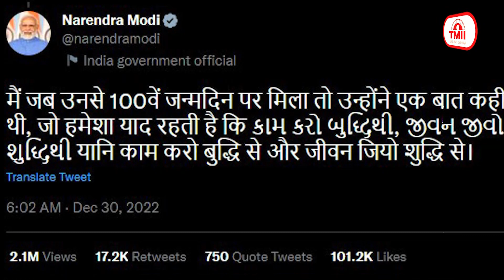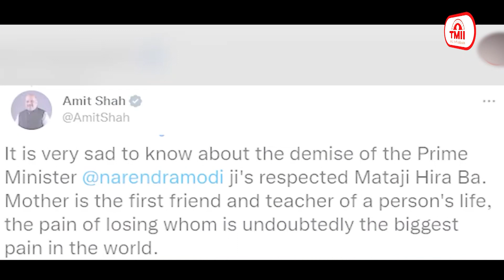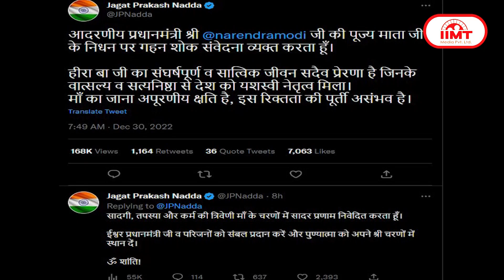पंचतत्व में विलीन हुईं पीएम मोदी की मां हीराबा || 30-Dec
पंचतत्व में विलीन हुईं पीएम मोदी की मां हीराबा, सौ वर्ष की उम्र में ली अंतिम सांस
प्रधानमंत्री नरेन्द्र मोदी की मां हीराबेन का आज सुबह अहमदाबाद के यूएन मेहता  अस्पताल में निधन हो गया। वह 100 साल की थीं। प्रधानमंत्री मोदी ने अपने भाई संग   मां हीराबेन को मुखाग्नि दी। इससे पूर्व पीएम मोदी ने मां की पार्थिव देह को कंधा दिया और शव वाहन में पार्थिव देह के करीब बैठे रहे। मां के निधन की सूचना मिलने पर  पीएम मोदी दिल्ली से सुबह 7:45 बजे अहमदाबाद पहुंचे। यहां से वे सीधे गांधीनगर के रायसण गांव में भाई पंकज मोदी के घर गए जहां मां की पार्थिव देह रखी गई थी। पीएम मोदी के पहुंचने पर मां हीराबेन की अंतिम यात्रा शुरू हुई। प्रधानमंत्री मोदी की मां हीराबेन को बीते बुधवार को तबीयत बिगड़ने पर अहमदाबाद के यूएन मेहता अस्पताल में भर्ती कराया गया था। प्रधानमंत्री नरेंद्र मोदी तब अस्पताल पहुंचे थे और करीब एक घंटा 20 मिनट तक अस्पताल में रहे थे।

PM मोदी ने ट्वीट कर दी मां हीराबेन के निधन की जानकारी, लिखा- शताब्दी का ईश्वर चरणों में विराम
प्रधानमंत्री नरेन्द्र मोदी ने ट्वीट कर हीरा बा के निधन की जानकारी दी। सुबह 6 बजकर 2 मिनट पर प्रधानमंत्री ने लिखा कि शानदार शताब्दी का ईश्वर चरणों में विराम। मां में मैंने हमेशा उस त्रिमूर्ति की अनुभूति की है, जिसमें एक तपस्वी की यात्रा, निष्काम कर्मयोगी का प्रतीक और मूल्यों के प्रति प्रतिबद्ध जीवन समाहित रहा है। पीएम मोदी ने लिखा कि मैं जब उनसे 100वें जन्मदिन पर मिला तो उन्होंने एक बात कही थी, जो हमेशा याद रहती है कि काम करो बुद्धि से और जीवन जियो शुद्धि से। हीराबा ने बीते  जून महीने में अपना 99वां जन्मदिन मनाया था। तब प्रधानमंत्री मोदी उनसे मिलने घर  आए थे। उस दौरान PM मोदी ने हीराबा के पैर धोकर पानी अपनी आंखों से लगाया था।

मां को अंतिम विदाई देने के बाद कर्तव्य पथ पर PM मोदी, वंदेभारत ट्रेन को दिखाई हरी झंडी
मां हीराबेन को अंतिम विदाई देने के बाद प्रधानमंत्री नरेन्द्र मोदी ने अपना पहले से तय कोई कार्यक्रम रद्द नहीं किया। मां के अंतिम संस्कार के बाद वह सीधे अहमदाबाद स्थित राजभवन गए और वहीं से पश्चिम बंगाल में हावड़ा को न्यू जलपाईगुड़ी से जोड़ने वाली वंदेभारत ट्रेन को हरी झंडी दिखाई। पीएम मोदी ने बंगाल में 7 हजार 800 करोड़ रुपए से ज्यादा के डेवलपमेंट प्रोजेक्ट्स की शुरुआत की। प्रधानमंत्री राष्ट्रीय गंगा परिषद की बैठक में भी वर्चुअली जुड़ें। प्रधानमंत्री नरेन्द्र मोदी ने कहा कि कि हर दिन का उपयोग राष्ट्र निर्माण में करना है। वहीं, कोलकाता में कार्यक्रम के दौरान कुछ लोगों के जय श्रीराम का नारा लगाने से मुख्यमंत्री ममता बनर्जी नाराज हो गईं और मंच पर जाने के बजाए सामने कुर्सी पर बैठी रहीं।

पीएम मोदी की मां हीरा बा के निधन पर राष्ट्रपति ने जताया दुख, बताया भारतीय आदर्शों का प्रतीक
राष्ट्रपति द्रौपदी मुर्मू ने प्रधानमंत्री नरेन्द्र मोदी की मां हीराबेन के निधन पर शोक व्यक्त किया है। राष्ट्रपति ने कहा कि प्रधानमंत्री मोदी की मां का सौ वर्षों का संघर्षपूर्ण जीवन भारतीय आदर्शों का प्रतीक है। श्री मोदी ने मातृदेवो भव की भावना और हीरा बा के मूल्यों को अपने जीवन में ढाला। मैं पुण्यात्मा की शांति के लिए प्रार्थना करती हूं। परिवार के प्रति मेरी संवेदनाएं। केंद्रीय गृह मंत्री अमित शाह ने कहा कि मां एक व्यक्ति के जीवन की पहली मित्र और गुरु होती है, जिसे खोने का दुख नि:संदेह संसार का सबसे बड़ा दुख है। भाजपा अध्यक्ष जेपी नड्डा ने कहा कि हीराबा जी का संघर्षपूर्ण व सात्विक जीवन सदैव प्रेरणादायक है। यूपी के मुख्यमंत्री योगी आदित्यनाथ ने कहा कि एक पुत्र के लिए मां पूरी दुनिया होती है। मां का निधन पुत्र के लिए असहनीय और अपूरणीय क्षति है। कांग्रेस के पूर्व अध्यक्ष राहुल गांधी ने कहा कि 'प्रधानमंत्री नरेंद्र मोदी जी की माताजी  श्रीमती हीरा बा के निधन का समाचार अत्यंत दुःखद है। इस मुश्किल समय में मैं उन्हें और उनके परिजनों को अपनी गहरी संवेदनाएं और प्यार व्यक्त करता हूं।

सड़क हादसे में क्रिकेटर ऋषभ पंत गंभीर रूप से घायल, डिवाइडर से टकराकर पलटी कार
क्रिकेटर ऋषभ पंत सड़क हादसे में गंभीर रूप से घायल हो गए। दिल्ली से रुड़की अपने घर आते समय ऋषभ पंत की कार डिवाइडर से टकराकर पलट गई। उन्हें देहरादून के एक निजी अस्तपाल में भर्ती कराया गया है। ऋषभ पंत अपनी मां को सरप्राइस देना चाहते थे और इसलिए वह देर रात दिल्ली से रुड़की आ रहे थे। वह खुद ही कार चला रहे थे और कार में अकेले थे। पुलिस के अनुसार रुड़की के पास मंगलौर थाना क्षेत्र में  उन्हें झपकी आई और कार डिवाइडर से टकराकर पलट गई और उसमें आग लग गई। ऋषभ पंत किसी फाइटर की तरह कार की विंडस्क्रीन तोड़कर बाहर निकले। डाक्टरों के अनुसार ऋषभ की हालत में सुधार है और डाक्टरों की टीम उनका इलाज कर रही है।

नए साल से पहले मसूरी में हिमपात, पर्यटक खुश, अभी और बर्फबारी के आसार
उत्तराखंड में मौसम ने करवट बदली और बादलों के डेरे के बीच पहाड़ी चोटियों पर हल्का हिमपात और निचले क्षेत्रों में हल्की बारिश हुई। मसूरी में सीजन का यह पहला हिमपात है। लालटिब्बा में बर्फ की फाहें गिरने से पर्यटकों के चेहरे खिल उठे। चमोली के  औली में भी हिमपात हुआ है। इन दिनों नए साल का जश्न मनाने के लिये बड़ी संख्या में पर्यटक औली पहुंचे हुए हैं। रात हुई बर्फबारी के बाद औली का नजारा देखते ही बनता  है। पहाड़ों पर बर्फबारी के बाद मैदानी क्षेत्रों में शीतलहर का प्रकोप बढ़ गया है। मौसम विभाग के अनुसार पर्वतीय क्षेत्रों में अभी भी हल्की बारिश और हिमपात के आसार हैं। इससे तापमान में और गिरावट आ सकती है।